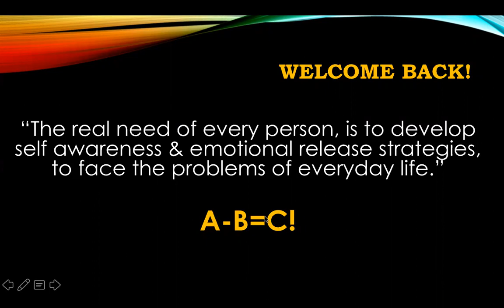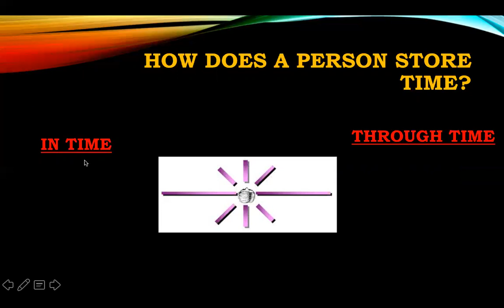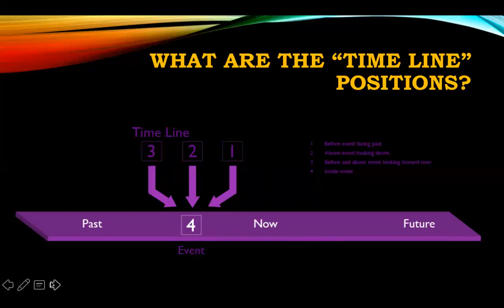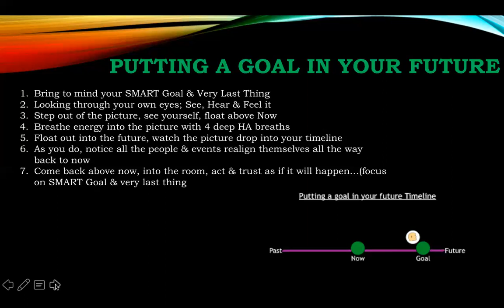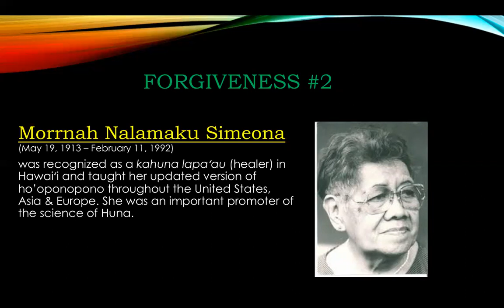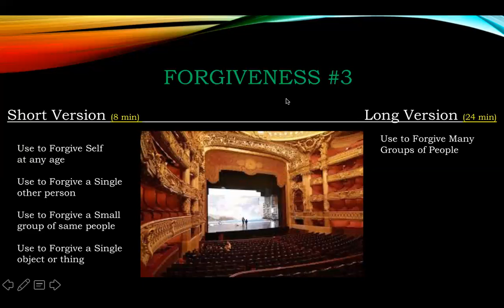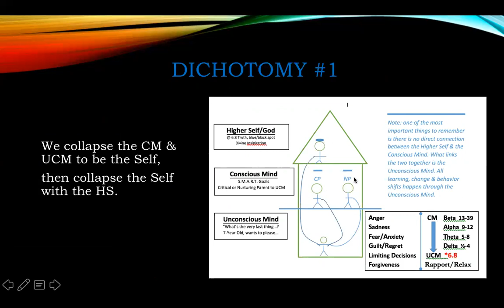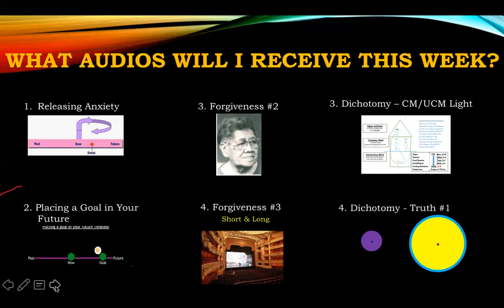Achieve Anything Now, Advanced Course, Session #2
Achieve Anything Now, Webinar #2, ADVANCED Program (AANA)

Tired of all of your "head trash," negative thoughts, feelings and discouragement? Are you ready to finally have a left brain process to understand how the brain works to, "let it all go?"

This advanced, 4-part program is designed to explain the next level of the intellectual "how" and "why" behind the emotional release audios published on this channel.

The Audio Meditations associated with the Advanced Session 2 are:
1.

If you have done like me:
1. Read all of the classic books like, "As a Man Thinketh"
2. Listened to all the motivational Greats: Tony Robbins, Zig, Brian Tracy, Jim Rohn, John Maxwell, et all, and the rest of the Nightengale-Conant programs
3. Gone to numerous motivational seminars: Tony Robbins, Peak Potentials, Richard Bandler, Zig and more in person
4. Studied the science behind their motivational practices and become certified in NLP, Time Line Therapy & Hypnosis
5. Dove into other healing modalities such as EFT, Reiki, Huna, Theta Healing, Chakras, the Solfeggio Scale, and many more
6. Devoted your life to helping others by developing a 6-figure Executive Business Coaching practice where you have logged over 55,000 coaching sessions
6. AND felt frustrated by helping everyone else yet STILL NOT PROGRESSING in creating Change in your own life?
7. Then it is time for you to start creating changes in your mind, body and then life by using these powerful tools and techniques with YOURSELF!

This is all you need to not only help others, but HELP YOURSELF. It took me a long time to understand, "I am my own best coaching client, and so are you." You are your own best coaching client and you CAN create long-term, positive changes in your life, experience more happiness and flow and grow.

If you ever read, "The Secret" do you know why they never tell you "HOW" to do it? They don't know...all they can do is market the heck out of platitudes to make a person feel good in the moment but it doesn't create long term change.

If you consciously choose to listen to the "Achieve Anything Now" Basic & Advance Course, (only 8 hours total) and listen to the audios in the outlined system REGULARLY & REPEATEDLY, you can and will achieve a better life for yourself.

I know this works because I created it for myself and have used it myself for almost 10 years. AND...there will be another installment of audios that will further expand emotional release into the highest and best model for personal evolution and growth I have ever come across. The "Levels of Consciousness" by Dr. David Hawkins, PhD.

Every question about how to move forward in life from purpose, to release to manifesting is all outlined here. You will even find the answer to questions you didn't know you had yet.

Give it a listen, release some negative thoughts and emotions and create a better life.

To your continued success, James